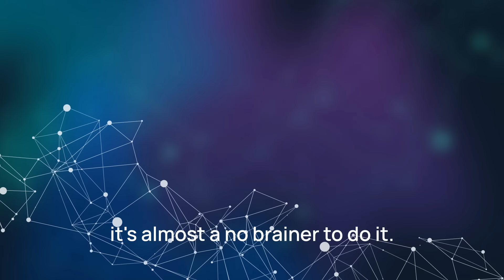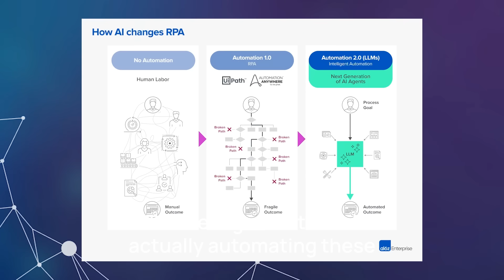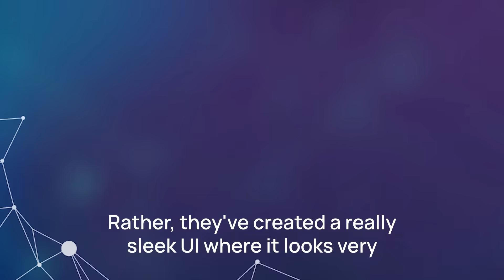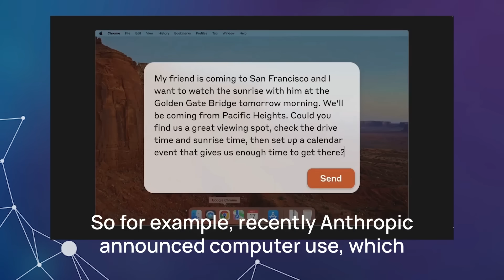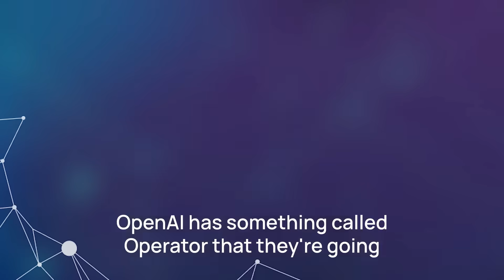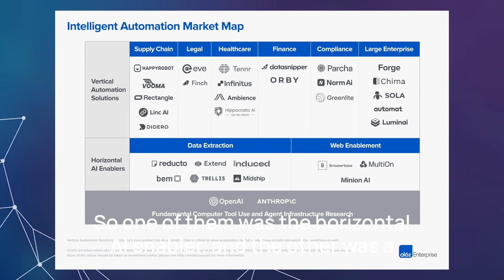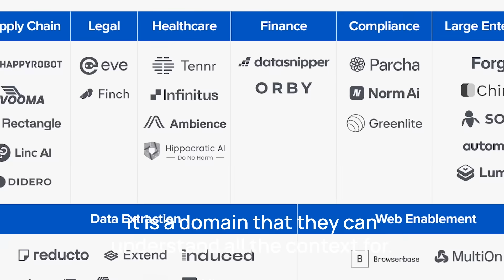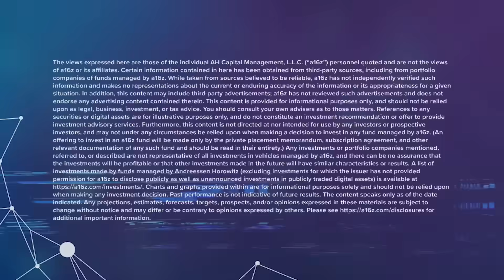RIP to RPA: How AI Makes Operations Work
Upholding almost every business is foundational work generally understood as "operations." Data entry and processing, call support, note-taking, etc. Incumbents like UiPath, valued at $8B, demonstrate today’s massive market for automating these services with traditional robotic process automation (RPA) despite its limitations. In this interview, a16z podcast host Steph Smith connects with a16z partner Kimberly Tan, following her recent post "RIP to RPA: The Rise of Intelligent Automation," to explore how LLMs are creating a greenfield for automating operations by verticals, targeting markets that were previously served only by human labor.

0:20 Introduction to RPA
1:15 Limitations with RPA: The 80/20 Problem
2:30 Glimpse into the future & Tennr
4:15 Focus on a task or vertical?
7:15 Comparing approaches: horizontal vs. vertical
8:30 Identifying a use case
9:30 Market size & opportunity
10:45 Evolution timeline: Next 5-10 years
11:45 The argument for building a tailored vertical solution
12:30 Creating a wedge & ROI
13:15 Looking forward, future opportunities